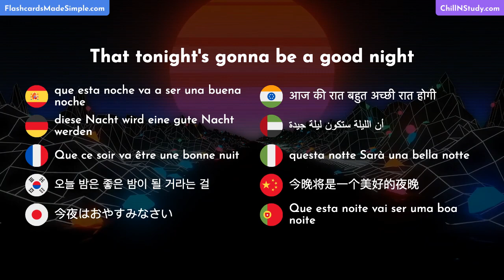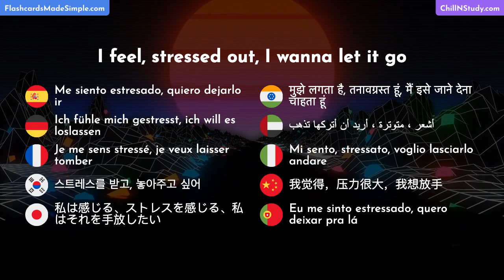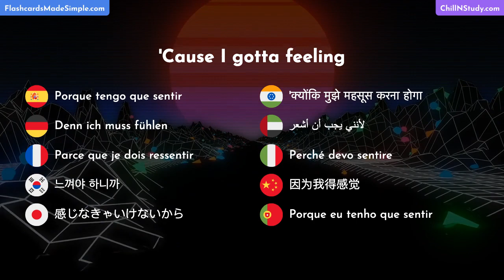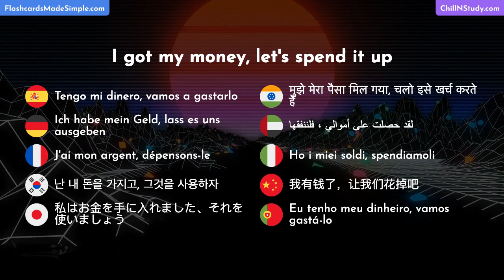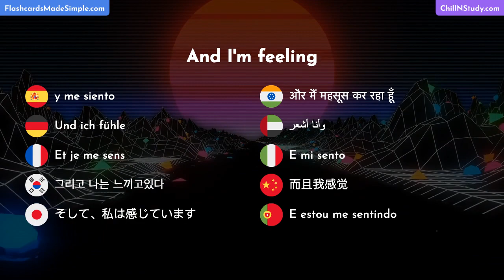Black Eyed Peas - I Gotta Feeling | Learn English with Music Lyrics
Learn English with Music Lyrics | Black Eyed Peas - I Gotta Feeling
See Translations from English to Spanish, Italian, German, Japanese, Chinese, Korean, French, Hindi, Arabic, and Portuguese in real time
Practice these phrases on your phone or browser with our Flashcards Manager App